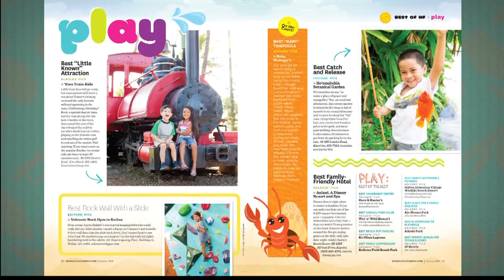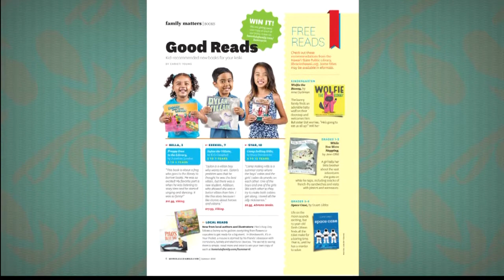HONOLULU Family kicks off Cover Kids Search